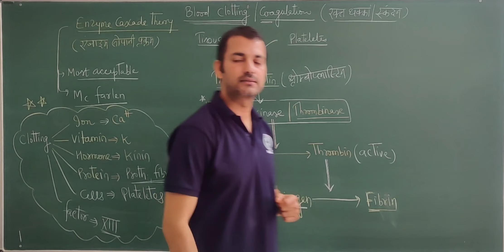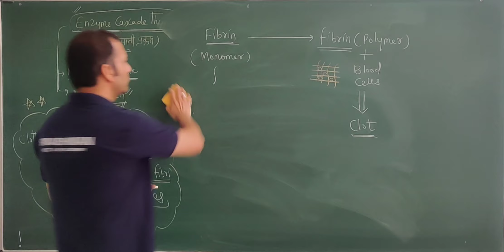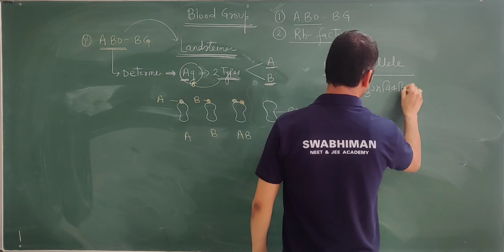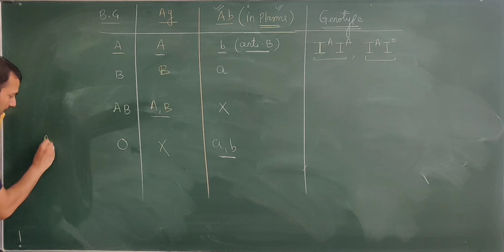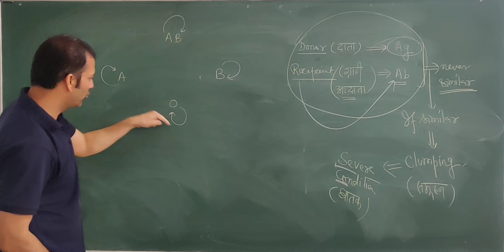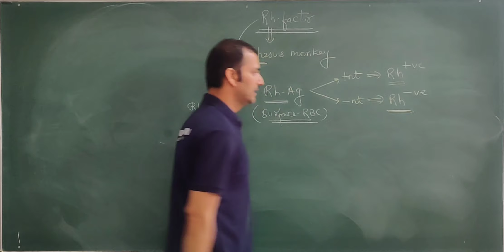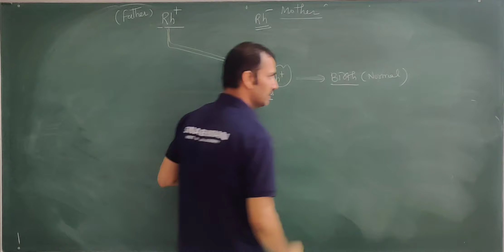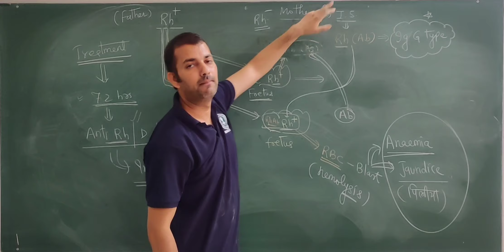Body fluid & Circulation-06